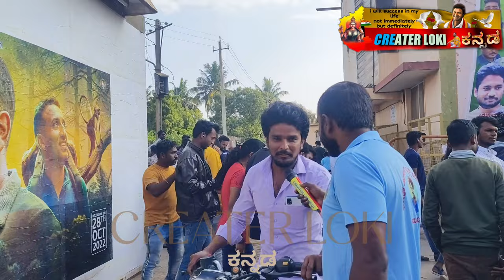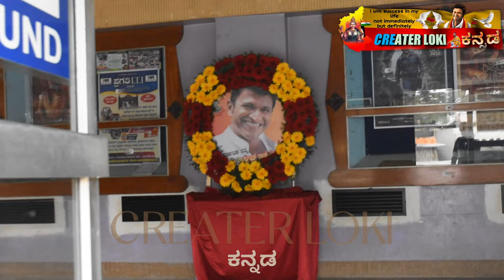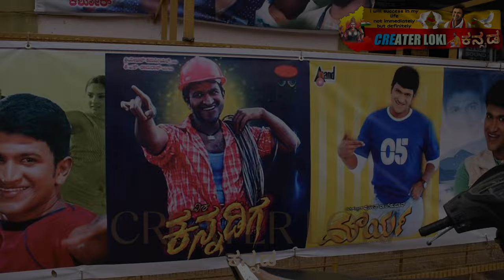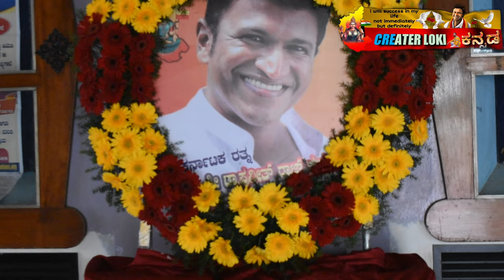❤️In the dearest memory of Namma Karnataka Ratna, Dr Puneeth Rajkumar. 🙏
ಪಬ್ಲಿಕ್ ರಿವ್ಯೂ @createrloki